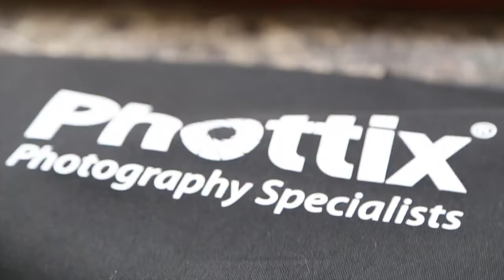D 1IMAGE INC - editorial Back to Summer for Instiutute Magazine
video  by Elena González
Make up: Mar Vidal
Photographer: Dickson Moses
Hairstyle: Mariola and StyleBrothers